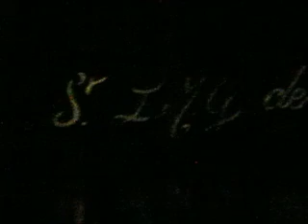Puy Du Fou 2008 : The Cinéscénie 14/23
World's Biggest Night-Show